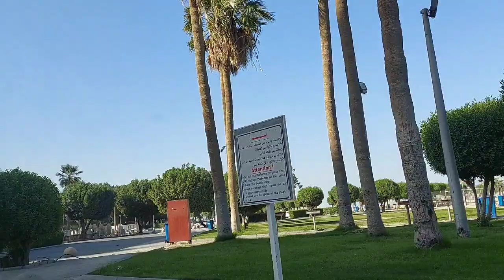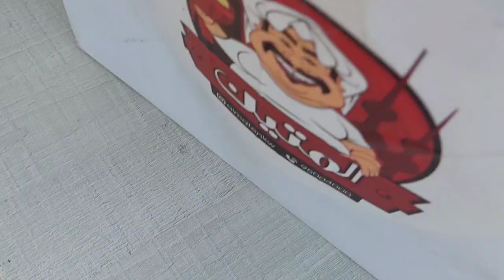FILIPINO DRIVERS ASSOCIATION GET TOGETHER/KUWAITOFW/JULIET CUCUMBER